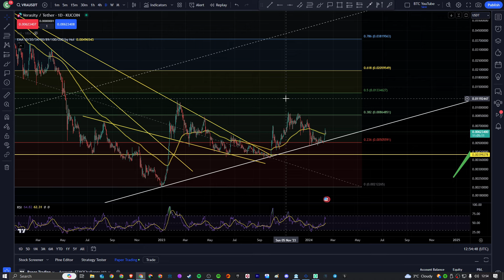VERASITY BULL TIME... | VRA 2 MINUTE UPDATE | $VRA PRICE PREDICTION | VRA TECHNICAL ANALYSIS